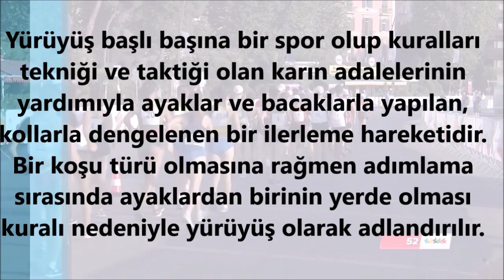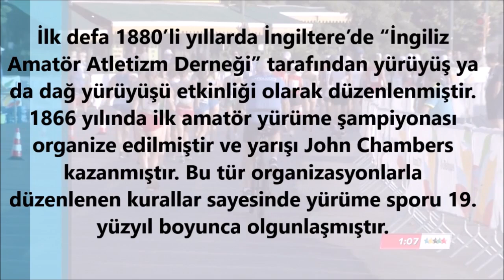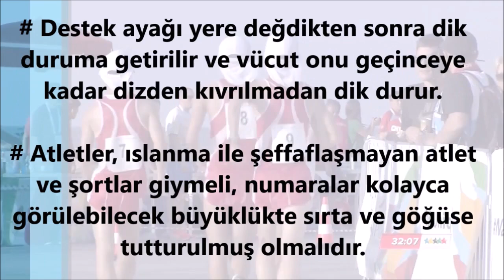ATLETİZMDE YÜRÜYÜŞ | Yürüyüş Yarışı Nedir ?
Bu videomda atletizmde yürüyüş ü ayrıntılı bir şekilde anlattım. Yürüyüş yarışı nedir, atletizmde yürüyüş teknikleri , atletizmde yürüyüş yarışı nasıl yapılır şeklinde sorulara    bu videoda cevap bulabilirsiniz. İyi seyirler.